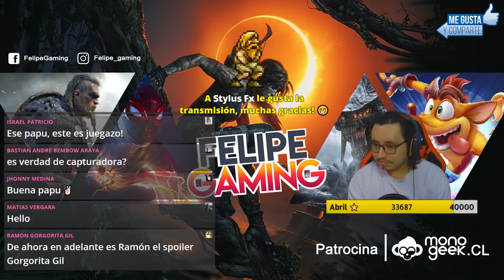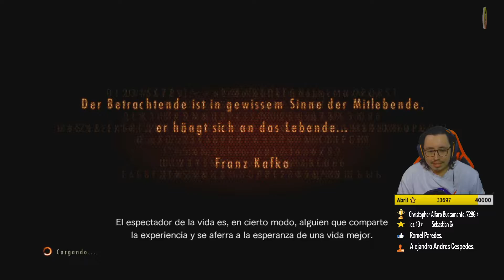Resident Evil Revelations 2 | Capítulo 2 en Directo.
Directo realizado en Facebook Gaming.